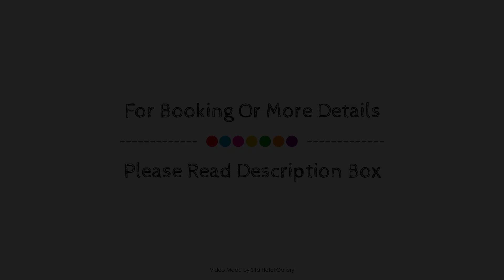Elmore Lodge Motel, Hastings, New Zealand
About Property:
Located in Frimley, Elmore Lodge Motel is a perfect starting point from which to explore Hastings. The property features a wide range of facilities to make your stay a pleasant experience. Free Wi-Fi in all rooms, daily housekeeping, laundromat, postal service, taxi service are on the list of things guests can enjoy. Guestrooms are fitted with all the amenities you need for a good night's sleep. In some of the rooms, guests can find television LCD/plasma screen, carpeting, smoke detector, non smoking rooms, heating. The hotel offers various recreational opportunities. Friendly staff, great facilities and close proximity to all that Hastings has to offer are three great reasons you should stay at Elmore Lodge Motel.
Searching For
1. Elmore Lodge Motel - Hastings
2. Elmore Lodge Motel - Hastings Virtual Tour
3. Elmore Lodge Motel - Hastings Rooms
4. Elmore Lodge Motel - Hastings Amenities
5. Elmore Lodge Motel - Hastings Videos
6. Elmore Lodge Motel - Hastings Offers
7. Elmore Lodge Motel - Hastings Deals
Audio Credit:
Track Title: Blank Slate
Artist: VYEN